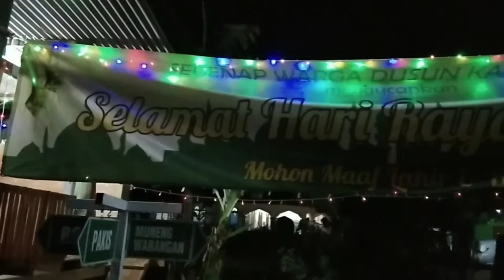Suasana Hari Raya Idul Fitri dusun Kajangkoso di Masa Pandemi Covid 19